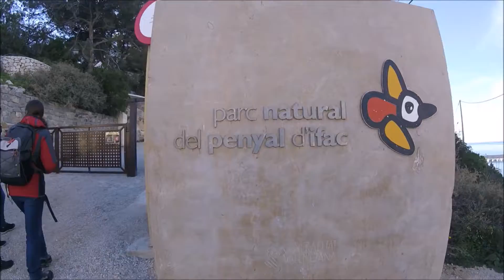Calpe and Alicante - Peñon de Ifach - January 2016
My video of my visit to Calpe and Alicante. We first went to Calpe, to climb the "Northern Rock", the Peñón de Ifach. After that we went to Allicante where we visited the Santa Barbara Castle and the Old Town.